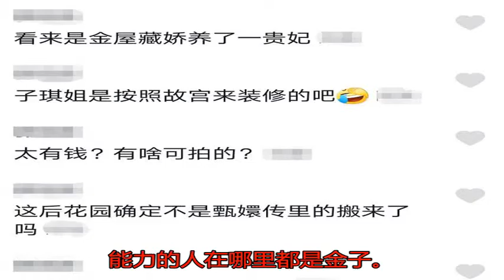前央視主持趙子琪曬娃 四合院大如皇宮花園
5月6日，趙子琪前央...